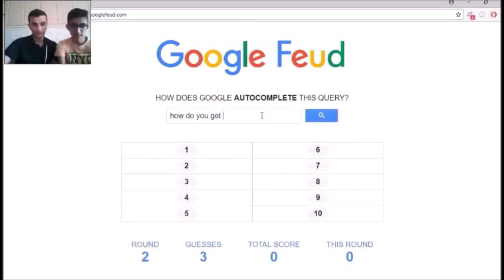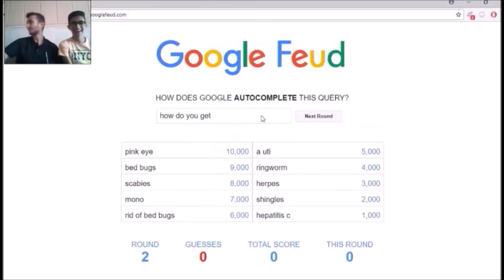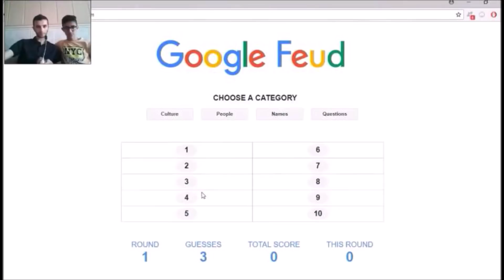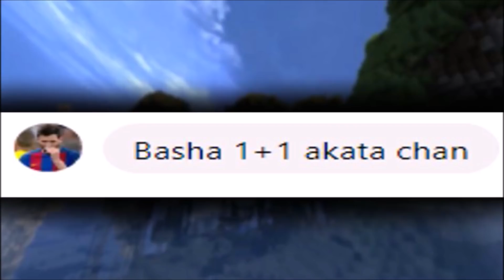(Funny Montage) فەنی مۆنتاجی چەناڵەکە بەشی ٣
💻 Laptop Specs:

Name: Akoya, Medion.

RAM: 4GB.

More: NVIDIA GEFORCE GT 420M, Intel CORE i5, Great Battery Life, Great Performance (FAST).

_________________________________________⭐CREDITS⭐_________________________________________

زۆر سوپاس بۆ سێرکردنی ئەم ڤیدیۆیە و بۆ هەموو ڵایک و کۆمێنت و شەیرێک، سەبسکرایبی چاناڵەکە بکەو پەنجە بنێ بە 🔔 بۆ ئەوەی هەرگیز ڤیدیۆت لەکیس نەچێت